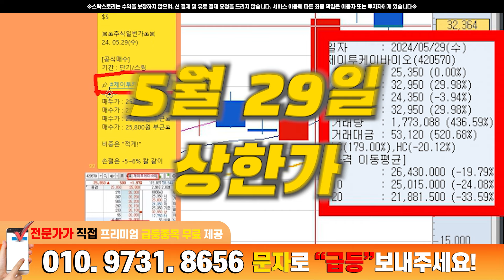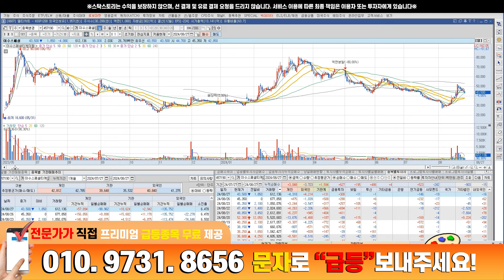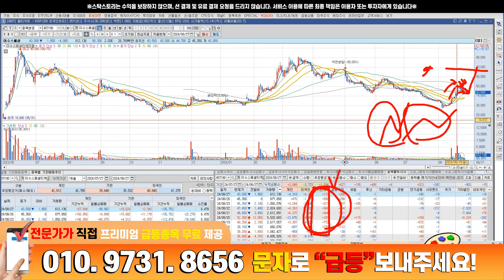[주식] 이수스페셜티케미컬 지상 전기차 충전소 국내 독점 기술개발 이기업 세계 1등 됩니다.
스탁스토리는 공정한 유튜브 채널로 유료결제 및 유료전환 금전요구를 일제히요청을 드리지않습니다.

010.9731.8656 으로 "급등" 문자 전송 하면
세력주/단타종목/급등종목 3종 무료제공